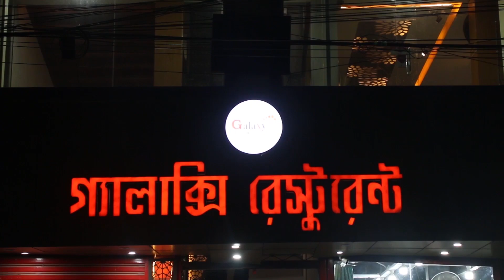আগমীকাল ২৮ শে ফেব্রুয়ারি বীর মুক্তিযোদ্ধা ফজলুর রহমান ফটিক মাষ্টারের তৃতীয় মৃত্যুবার্ষিকী